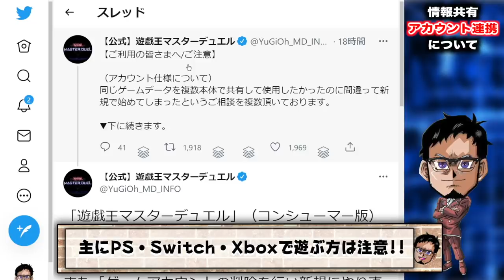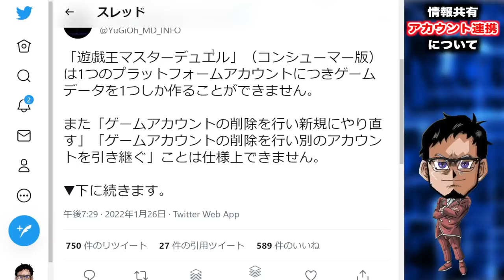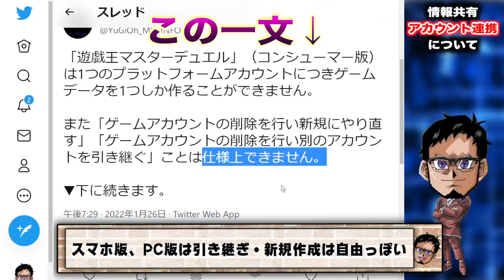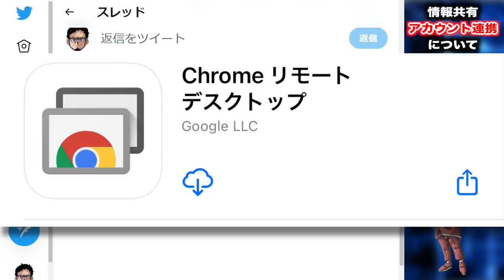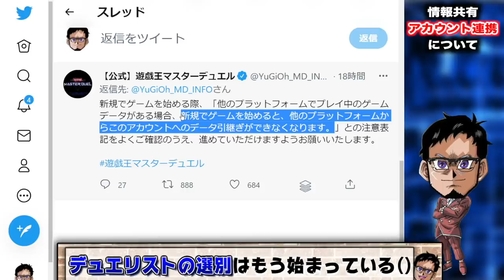【遊戯王マスターデュエル】データ引き継ぎ前に絶対に知って欲しいたった一つのこと!! スマホ版での裏技も紹介【YuGiOh Master Duel】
本日スマホ版がリリースされました。
今日はPS・Switch・Xbox版を
遊ぶ前に必ず知って欲しい情報です!!

アカウント連携に罠が仕掛けられてたのと
スマホ版ではちょっとした裏技もあるので
取り急ぎ動画で情報共有です。

メンバー登録はこちら

実況に使っている機材

▼イヤホン

▼キーボード

▼webカメラ

デュエルリンクスおすすめ動画

コメントに関するお願い

✅使用楽曲
　　など